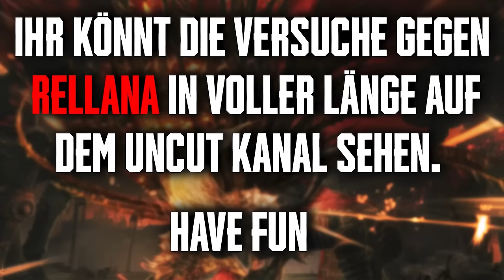Eddy VS Rellana - FINAL ROUND | Elden Ring: Shadow of the Erdtree #8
Let's Play zu Elden Ring: Shadow of the Erdtree.